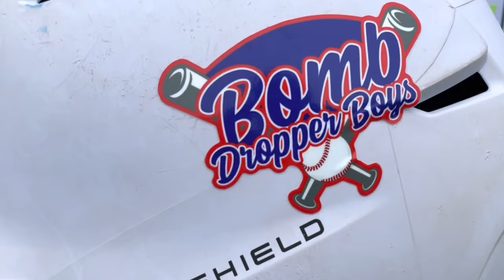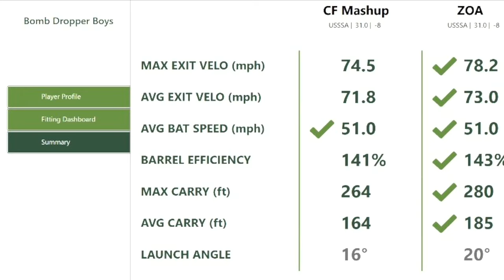-8 SHOWDOWN | Demarini Zoa Glitch vs Demarini CF Mashup | USSSA bat review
Battle of the Demarinis! Both are 31/23, who's moving on to the next round? Brackets will be released soon.

For any questions about sizing or bat choices PM us